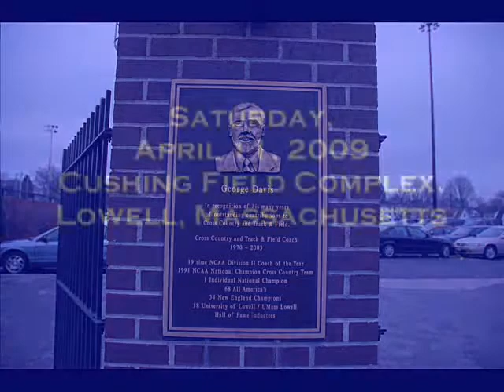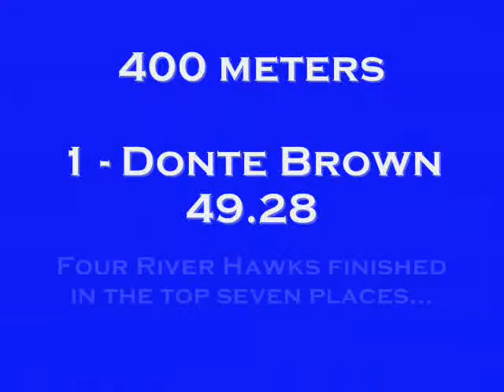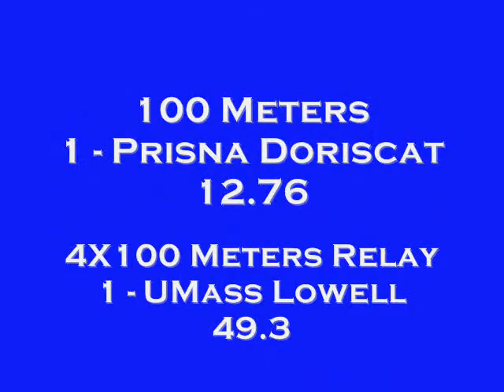George Davis Invitational April 11, 2009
An audio recap, with photographs added, of the Geroge Davis Invitational Track and Field Meet hosted by UMass Lowell.